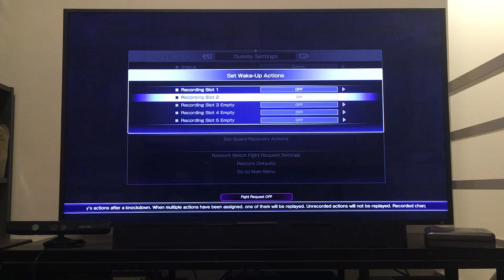Randoms: SFV Counter Hit Meaty Shifting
Shows how different wake up moves used can slide the character waking up ever so slightly to make certain Meaty Combos no longer work.

Shoutouts to @jav1ts and @alfonso_thesix on Twitter for the help with researching this.

UltraChenTV links!